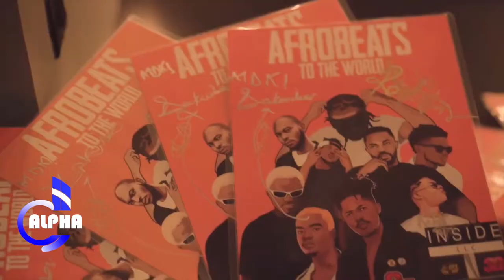Medikal Freedom of Speech Video Mix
Finally, the awaited mix is finally out.
This mix contains almost all the trap songs of Medikal
Nonstop music from DJ Alpha

let us know about the next mix you want to see
Share to keep others in touch

Checkout other mixes in the channel